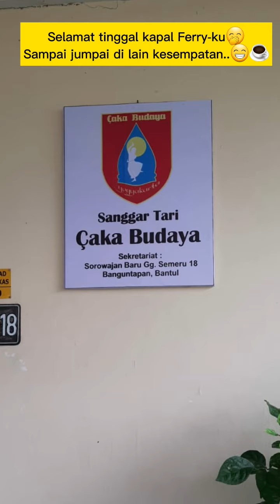PERTAMA KALI NAIK KAPAL FERRY...😎+😍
SELAT SUNDA

Selat Sunda merupakan selat yang menghubungkan pulau Jawa dan Sumatra di Indonesia, serta menghubungkan Laut Jawa dengan Samudera Hindia. Pada titik tersempit, lebar selat Sunda hanya sekitar 30 km. Beberapa pulau kecil terletak di selat ini, di antaranya pulau vulkanik Krakatau. Wikipedia